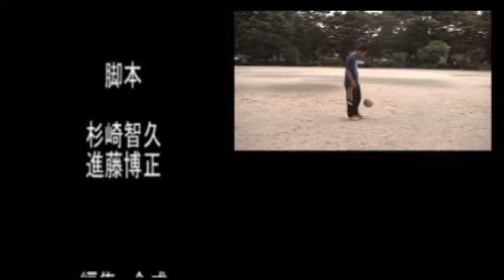Short film Giocatore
リフティングうまく出来るかな？
じゃないと大変な事になるよ！！

ＳｕｇｉｚａｋｉＦｉｌｍが皆さんにお届けする
実験的短編映画の第三弾です。

ゲーム実況チャンネルです。